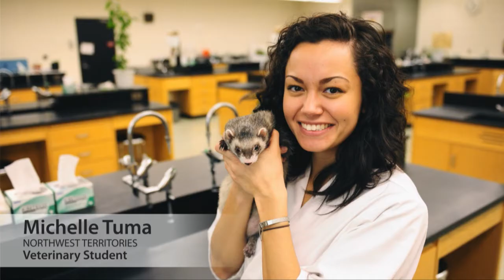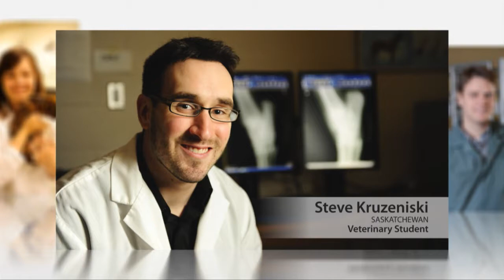WCVM: The Student Experience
Students' perspectives on the Western College of Veterinary Medicine (WCVM)